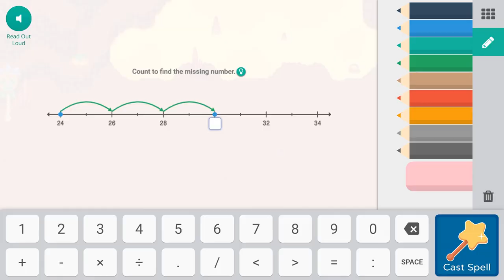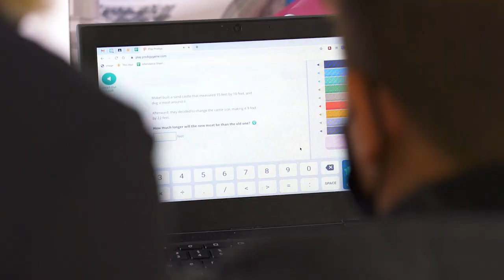Hear what school administrators have to say about Prodigy!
Ready to engage your school in an adaptive, standards-aligned math adventure? Join our Partnership program where we offer seamless integration, personalized support and exclusive teaching tools for your building.

to find out how your school or district can join!